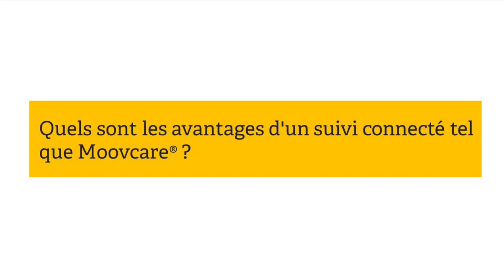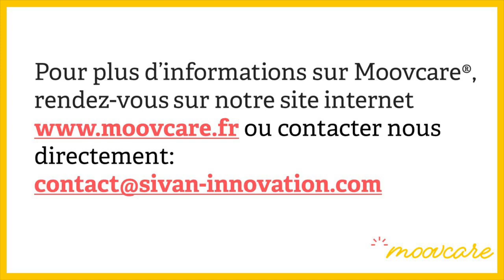Le Dr. Agathe Seguin partage son expérience avec Moovcare - Preview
Le Dr. Agathe Seguin de l'Institut Mutualiste Montsouris revient sur les points clefs de l'utilisation et de la mise en place de l'outil Moovcare.